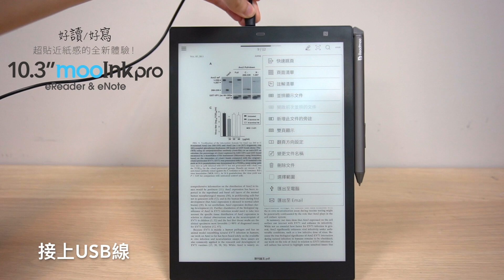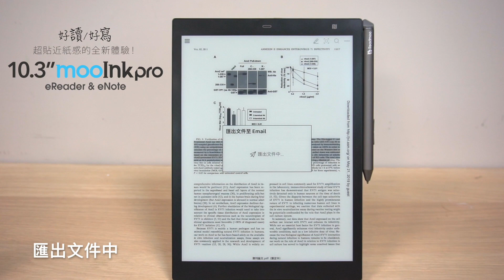mooInk Pro如何用usb／e-mail匯出文件？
匯出方式一：透過 USB 匯入電腦

1.選擇一份文件
2.叫出上方工具列
3.點選「ooo」圖示
4.接上 usb
5.選擇「匯出至電腦」
6.選擇確定
7.在電腦端開啟「export」資料夾

匯出方法二：透過 email

1.選擇一份文件
2.叫出上方工具列
3.點選「ooo」圖示
4.選擇「匯出至 Email」（檔案需小於 10MB）
5.確認 Email 無誤
6.成功匯出